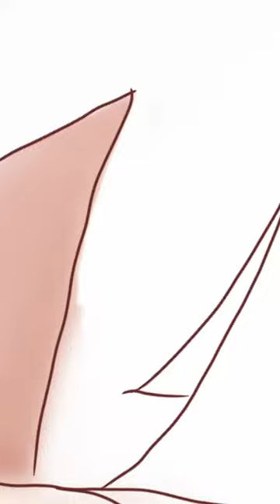2 minutes Speedpaint of Gwen Stacy (Into the Spider-Verse) using Autodesk Sketchbook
Hi Guys, here's my take on Gwen Stacy from Into the Spider-Verse. I really love this character and had a lot of fun drawing her using the Autodesk Sketchbook App on my phone.